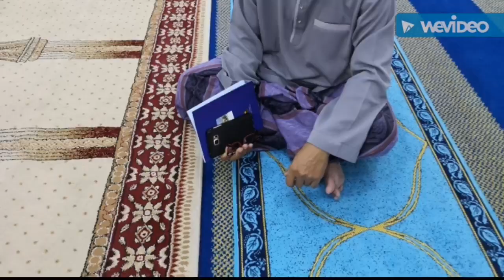Syawal @ Surau Desa Aman 2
2019 l 1440